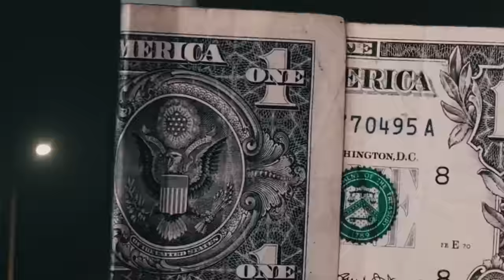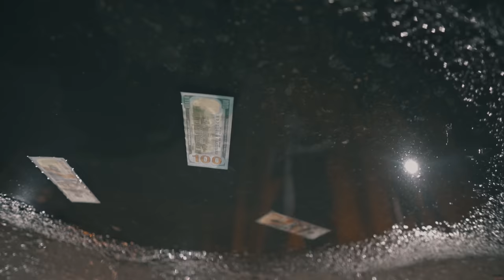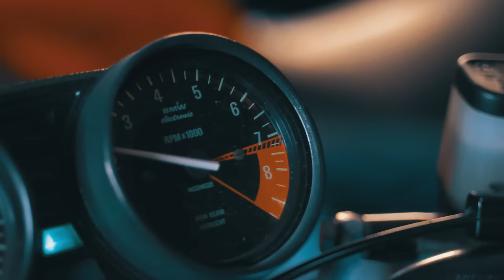Luis Mejia - Dias De Pago (Video Oficial)